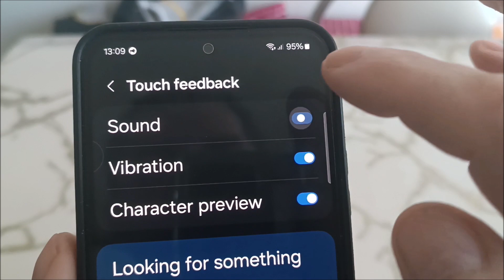How to turn off keyboard sound on Samsung S24 (plus | ultra)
How to disable keyboard sound on samsung s24, s24 plus, s24 ultra.